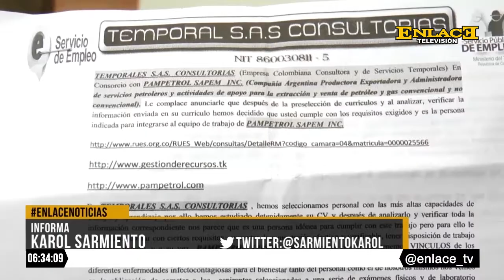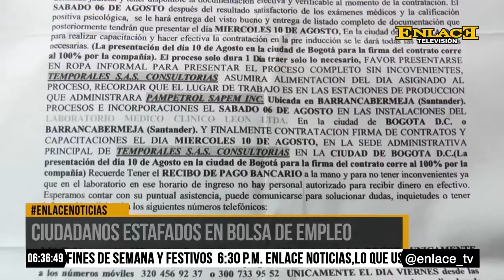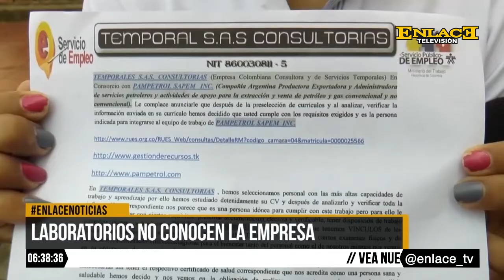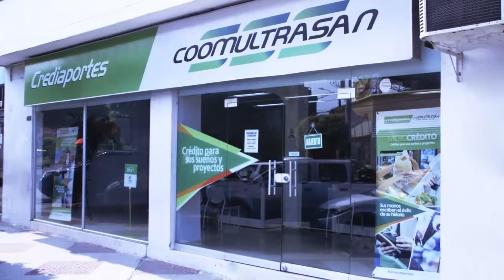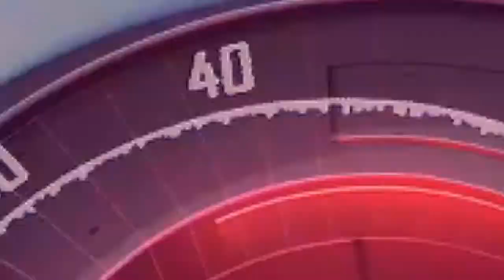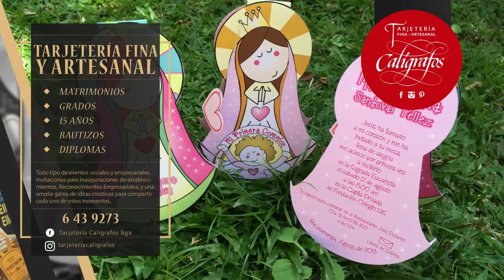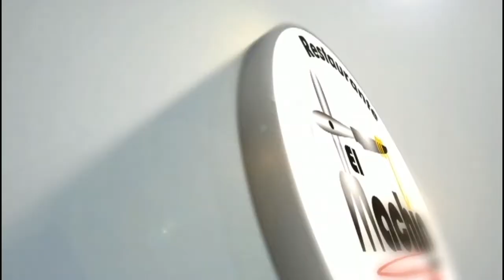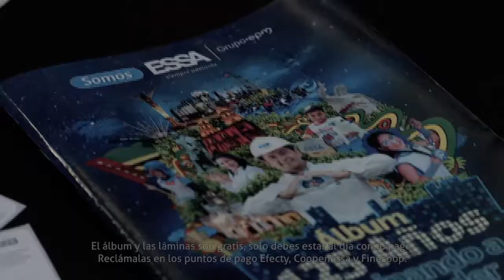ENLACE NOTICIAS FIN DE SEMANA 06 AGOSTO 2016